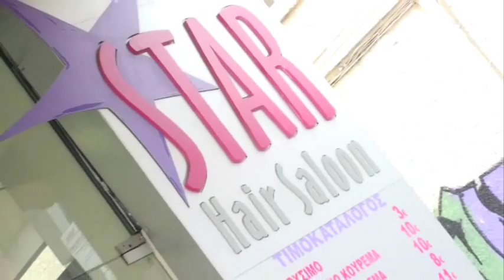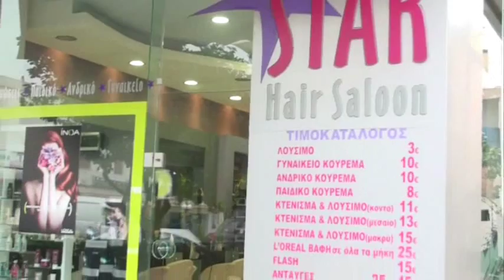Star Hair Saloon, Κομμωτήριο, Νέα Ιωνία